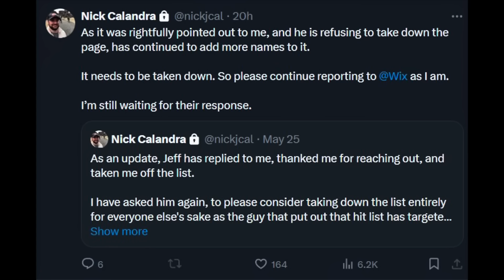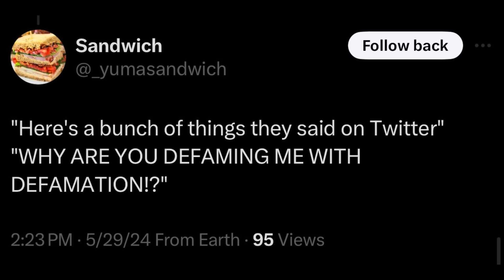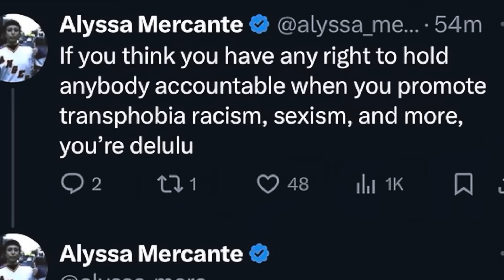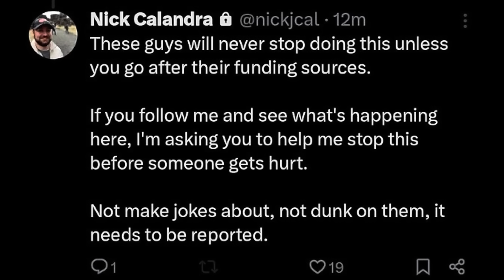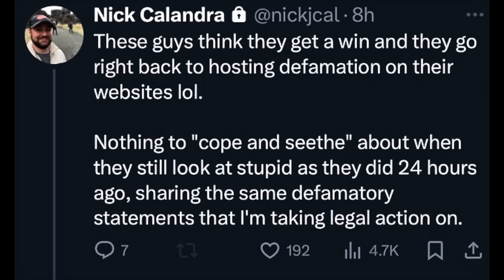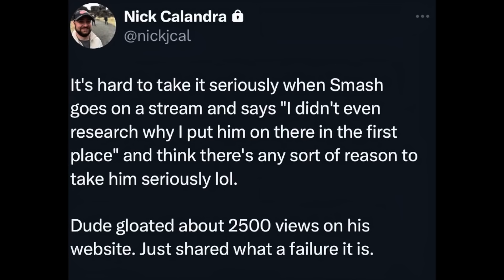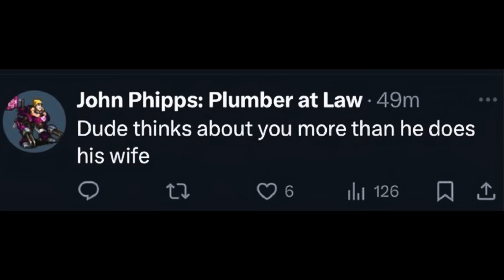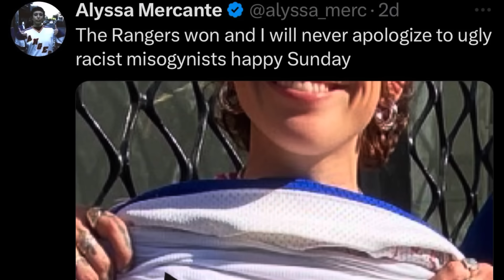Alyssa Mercante & Nick Calandra COPE & SEETHE After MASSIVE Smash JT WIN!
SmashJT.com has been reinstated after an investigation by the domain host Wix found no wrongdoings, as all the information used on KotakuDetected has been proven to be used from the public domain. This decision has left Alyssa Mercante, Nick Calandra, and their followers coping and seething at taking a significant loss.